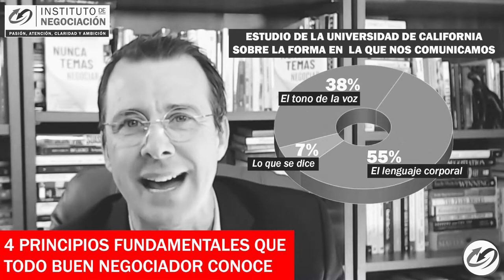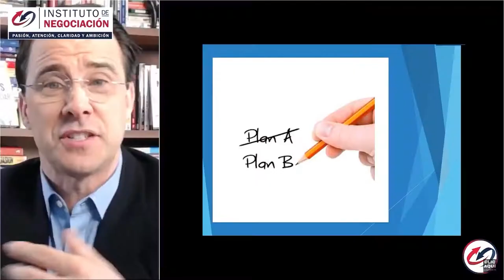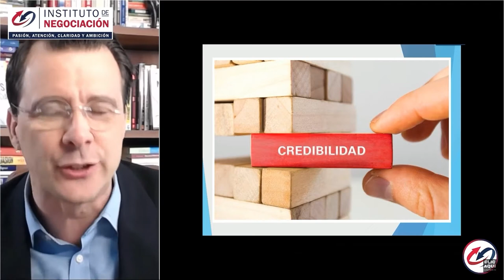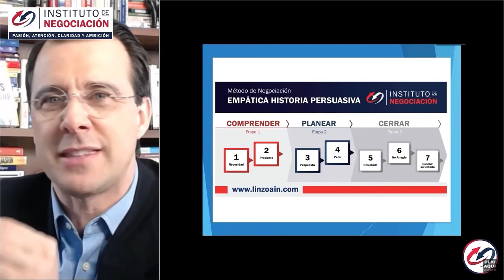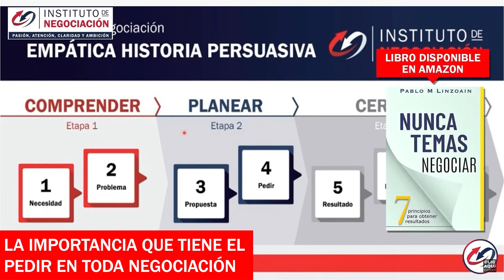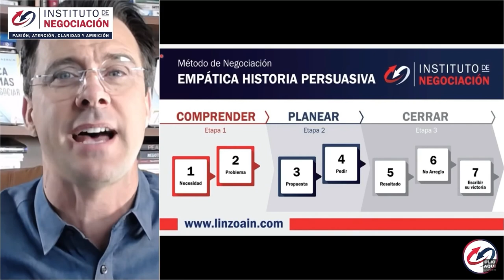¿Cómo ALCANZAR El ÉXITO? "Hacerse Rico Es Fácil" PRUEBA ESTOS 7 PASOS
👉🏻 El destacado experto internacional en negociación, Pablo M. Linzoain, muestra ¿Cómo ALCANZAR El ÉXITO? "Hacerse Rico Es Fácil" PRUEBA ESTOS 7 PASOS

Obtené tu copia de mi libro